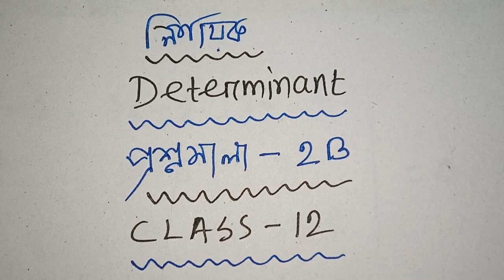#18|| নির্ণায়ক|| determinant class 12 sn dey|| EX-2B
determinant class 12 sn dey

💟 নির্ণায়ক// EX-2A// CLASS-12

💟 নির্ণায়ক// EX-2B// CLASS-12

1. determinant class 12 sn dey
2. determinant class 12 by math vs math
3. determinants class 12 sn dey
4. determinants class 12 by math vs math
5. determinant sn dey
6. determinant class 12 in bengali
7. determinant
8. নির্নায়ক class 12 sn dey
9. নির্নায়ক by math vs math
10. determinant ex 2b class 12 sn dey
11. determinant ex 2b by math vs math